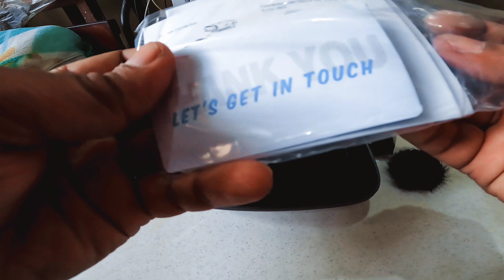Unboxing and Review of the Hollyland Lark M1 Dual Wireless Microphone System: Pros and Cons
Watch as we unbox and review the Hollyland Lark M1 Dual wireless microphone in Kannada. We'll take a detailed look at its features, accessories, and performance, giving you an in-depth understanding of this innovative audio solution. Whether you're a content creator, vlogger, or filmmaker, this unboxing video will help you decide if the Hollyland Lark M1 is the right fit for your audio needs.

Buyed From:
G2 Products Instagram

Thank you so much for your wishes ❤️

To my Channel your views. ❤️